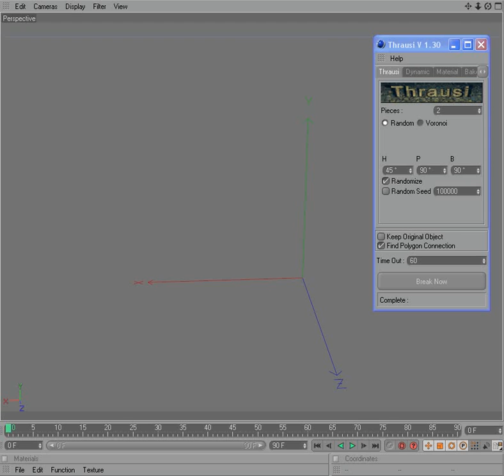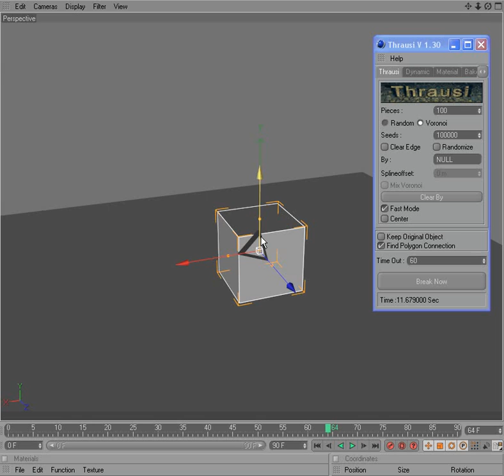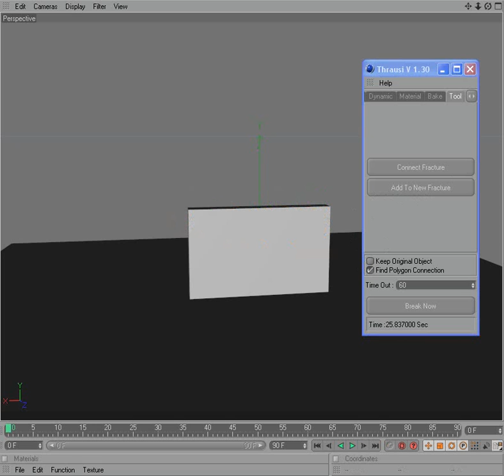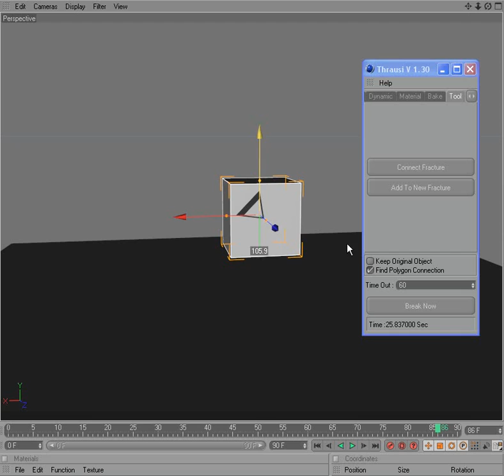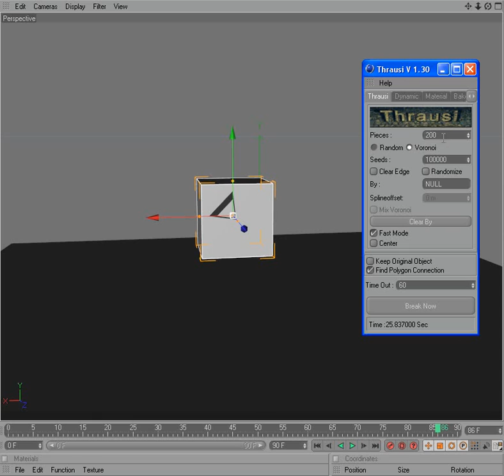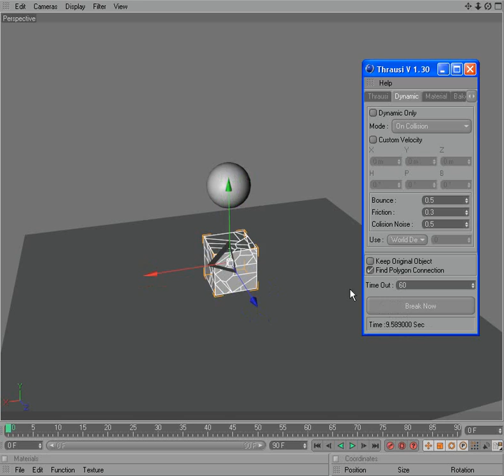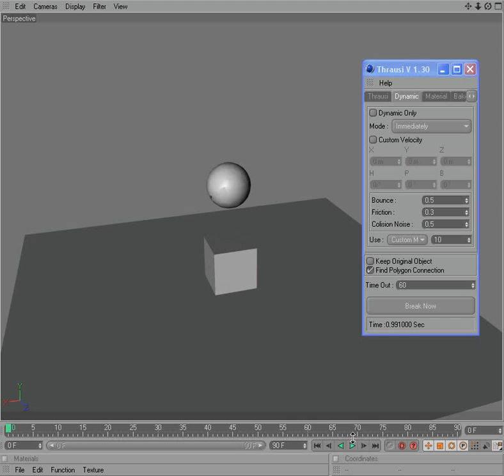Thruasi 1.30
This is more fast see slow beacause use capture screen
and this slow cinema4d

thrausi 1.22 to thrausi 1.30
*change random mode
*I make random cuts 2-3 x faster
*i make fast mode 2 x faster
*new tool Thruasi Hole
*add time out
*new tag tool to Connect fraction and add fraction new buttons
*changing mass, friction, etc..
*Thrausi Hole New make very easy hole
*fix some bugs